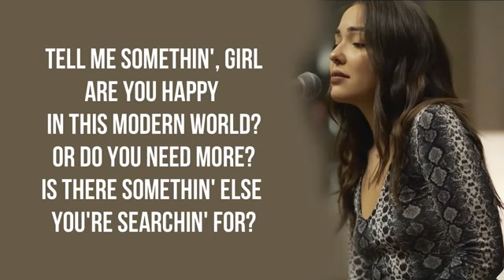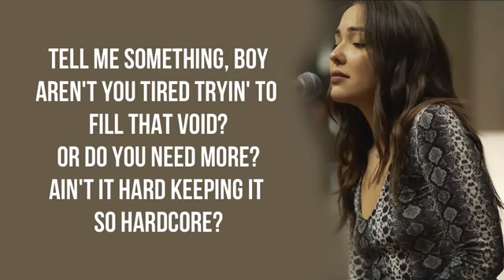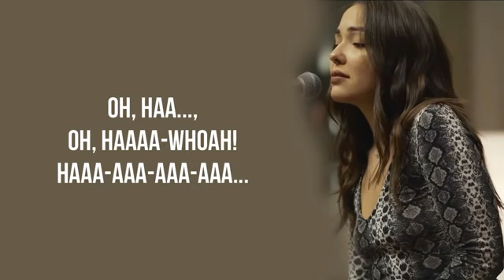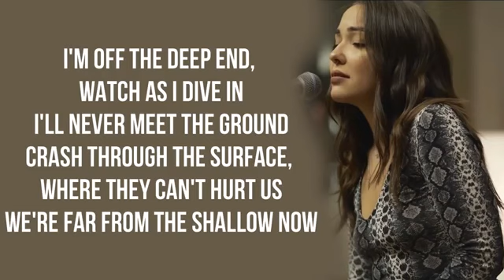SHALLOW-Lady Gaga,Bradley Cooper(Boyce Avenue ft. Jenell Garcia acoustic cover) lyrics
Alejandro Manzano of Boyce Avenue with Jennel Garcia performing an acoustic cover of “Shallow” by Lady Gaga & Bradley Cooper from the movie A Star Is Born

WHO KNOW THAT THE NEXT VIDEO WILL BE YOUR REQUEST VID ;)

Music in this video
Listen ad-free with YouTube Premium
Song Shallow
Song
Artist Boyce Avenue|Jennel Garcia
Artist
Album Cover Sessions, Vol. 5
Album
Licensed to YouTube by Studio71_2_5 (on behalf of 3 Peace Records); UMPI, LatinAutor, UNIAO BRASILEIRA DE EDITORAS DE MUSICA - UBEM, UMPG Publishing, Sony ATV Publishing, SOLAR Music Rights Management, CMRRA, BMI - Broadcast Music Inc., LatinAutor - UMPG, LatinAutor - SonyATV, Downtown Music Publishing, LatinAutor - PeerMusic, and 17 Music Rights Societies